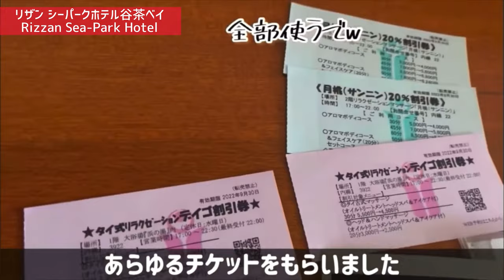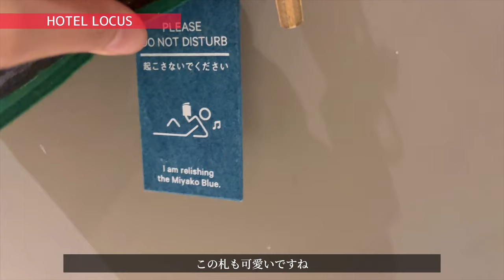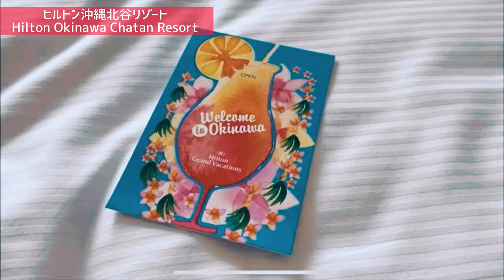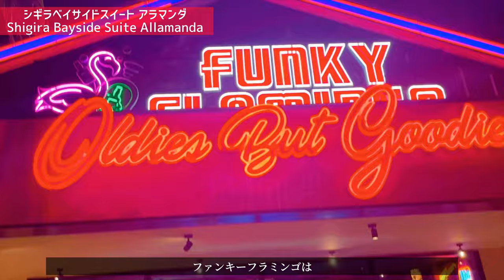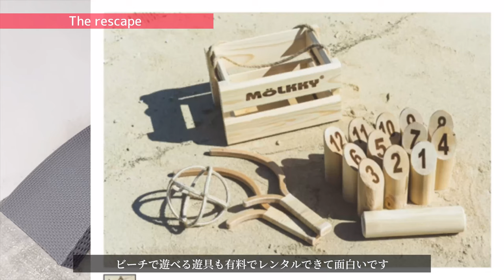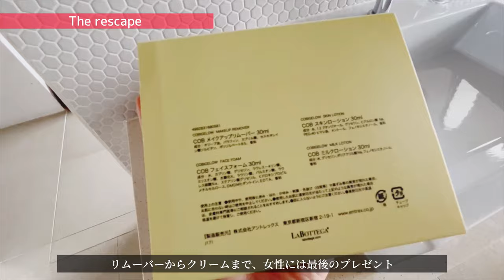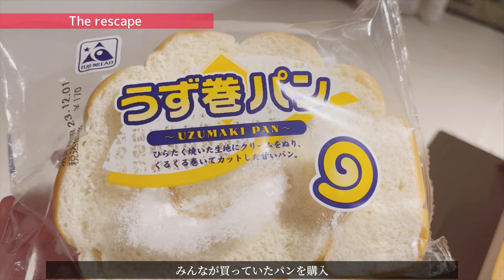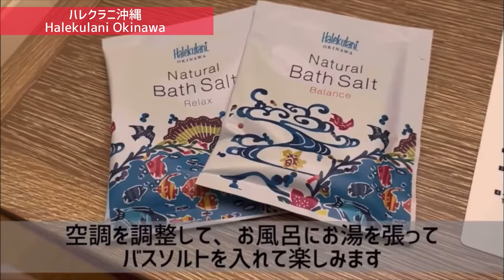沖縄ホテルランキング｜沖縄でもう一度泊まりたいホテルベスト10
沖縄で泊まったホテルで1番良かったホテルをランキング形式でお届けします。

0:20 Hotel Palm Royal NAHA
　ホテルパームロイヤルNAHA国際通り
1:12 Rizzan Sea-Park Hotel
　リザンシーパークホテル谷茶ベイ
4:50 HOTEL LOCUS
　ホテルローカス
7:30 Kanucha Bay Hotel & Viillas

11:20 Hilton Okinawa Chatan Resort
　ヒルトン沖縄北谷リゾート
14:13 Shigira Bayside Suite Allamanda
　シギラベイサイドスイート アラマンダ
19:40 Hotel Nikko Alivila
　ホテル日航　アリビラ
22:50 Kataaki no Sato
　かたあきの里
29:20 The rescape
　ザ・リスケープ
39:00 Halekurani Okinawa
　ハレクラニ沖縄

＠　CHAMA-STATION Youtube Channel
こんにちは！CHAMA STATIONをご覧いただきありがとうございます。
世界40ヵ国、日本の都道府県全てを旅をした旅好きな私が世界のホテル、レストラン、観光地など、紹介するチャンネルです。
旅の情報ガイドブックとして活用していただけることを目指しています。
特定の駅やテーマパークの周辺グルメを食べ尽くすチャレンジもしていますので、参考になると思ったらぜひいいね！